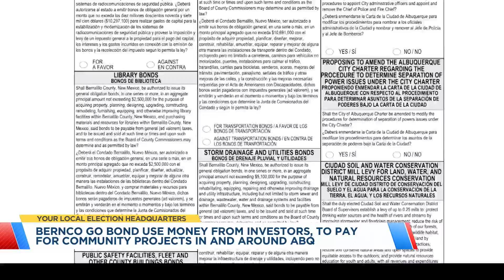Bernalillo County voters will vote on six GO Bond questions